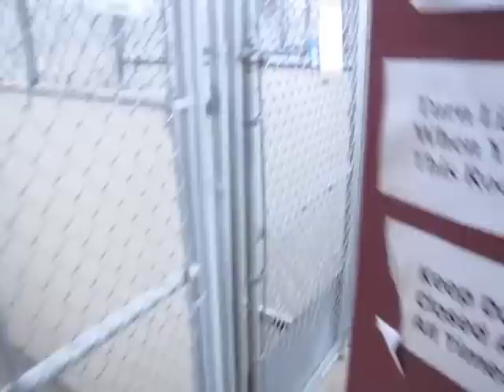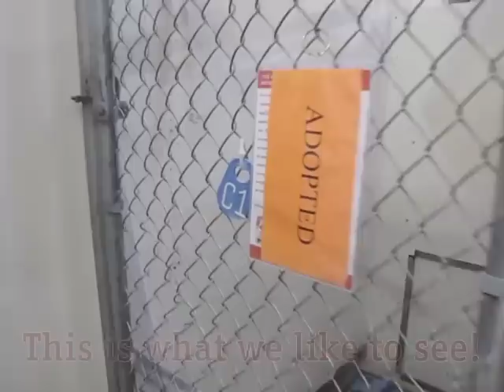Take a Video TOUR of Sangamon County Animal Control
Sangamon County Animal Control is located at:
2100 Shale Rd., Springfield, IL 62703
open to the public:
Monday - Friday 10:30am - 4:15pm and Saturday 10:30am - 12:45pm